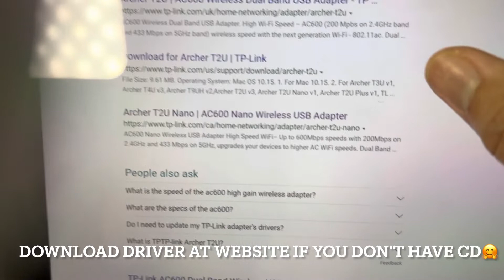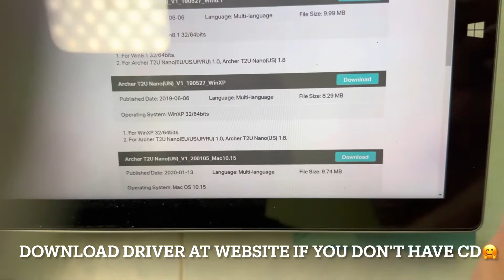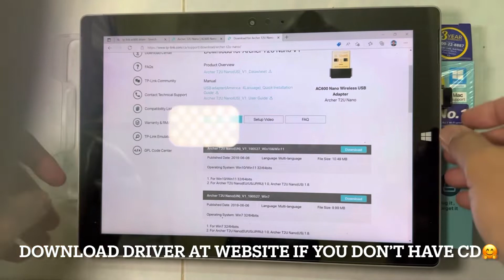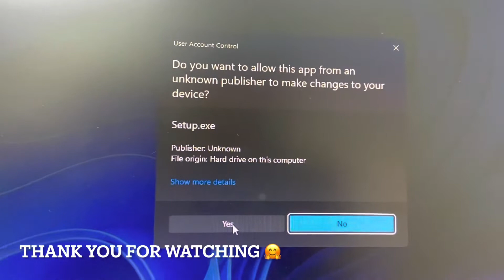TP-Link AC600 Nano Wireless USB Adapter (Short Video)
TP-LINK AC600